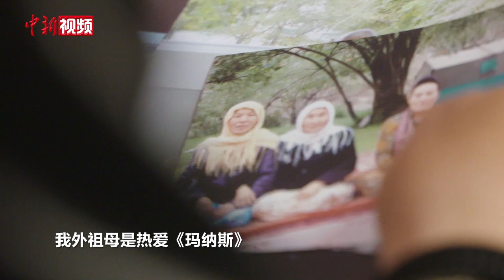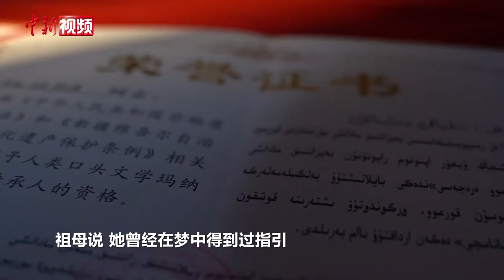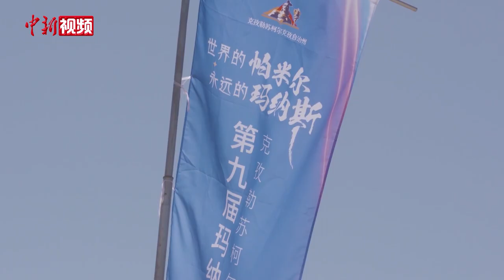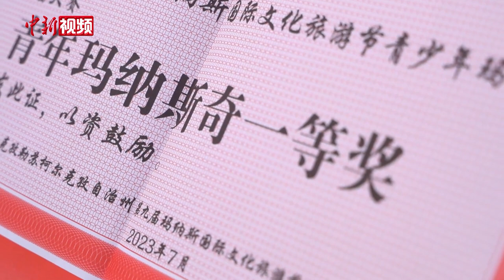“95后”《玛纳斯》史诗传唱者：吟唱吧！史诗回响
铁力瓦尔地·白先那洪是一位柯尔克孜族“95后”青年，也是一位“玛纳斯奇”（歌者）——中国三大英雄史诗《玛纳斯》传承人。5岁开始先后跟随外祖母和“玛纳斯奇”大师居素普·玛玛依学习过《玛纳斯》的他，成为了一名“玛纳斯奇”，如今，他也有了自己的学生，他认为，作为一名“玛纳斯奇“，起码要将两百三十万行的《玛纳斯》全部读一遍，才能更好地学习。

在第九届玛纳斯国际文化旅游节青少年“玛纳斯奇”说唱大赛上，铁力瓦尔地·白先那洪获得了第一名，这给了他很大的鼓舞。他说，《玛纳斯》能传唱至今，离不开演唱者，也离不开听众，《玛纳斯》不仅仅是英雄的故事，也是智慧，是我们身后的指南针。铁力瓦尔地·白先那洪立志要将这一民族瑰宝继续传承下去。